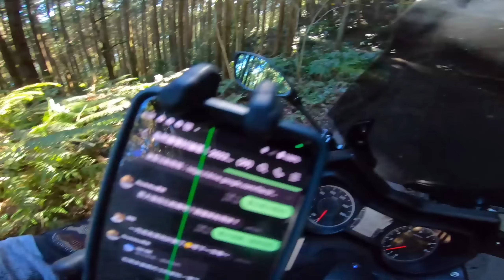大羊也能挑戰的北部輕越野路線，羅山林道北線2023全路況紀錄&野營紮營點攻略 | XMAX 日記